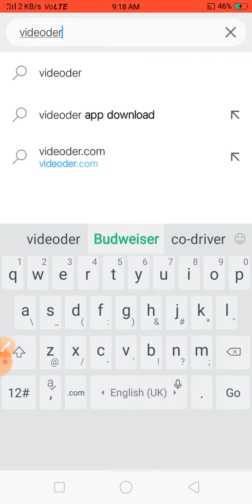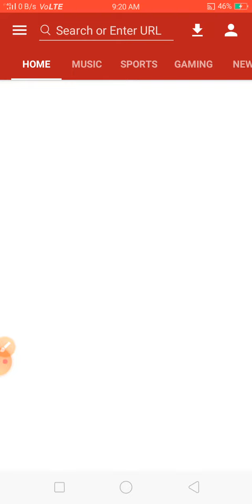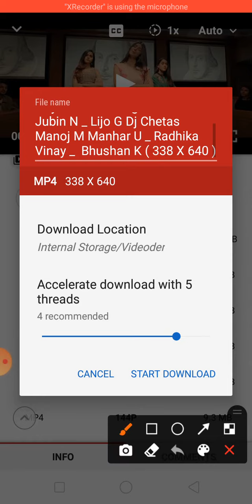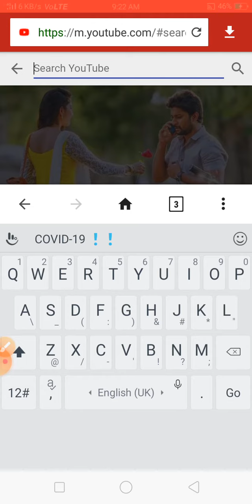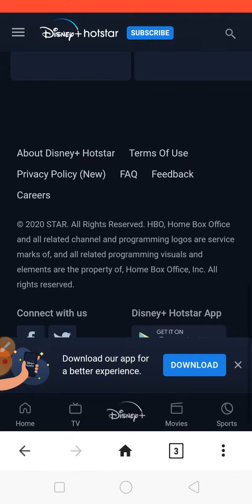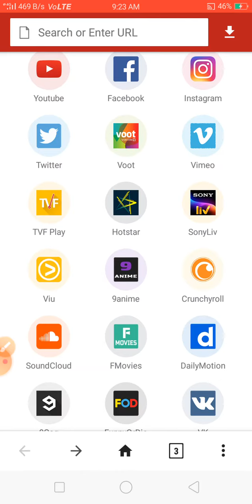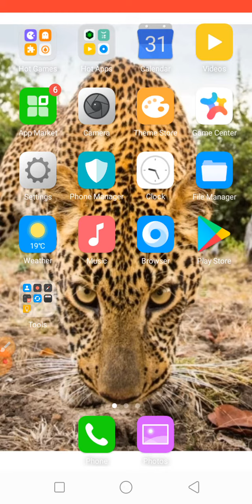Videoder app ki full information videoder app se movie download kaise kare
Hello friends aaj ke is video me aapko batahuga Ki aap videoder app se video movie kaise download Kare
How to download video, Video Download App
Vidmate jaisa app kaun sa hai

Vidmate app ka alternative
Movie kaise download Kare
Video kaise download Kare
Videoder app kaise use Kare
Videoder app kaise download Kare

M rao technical studio

M rao